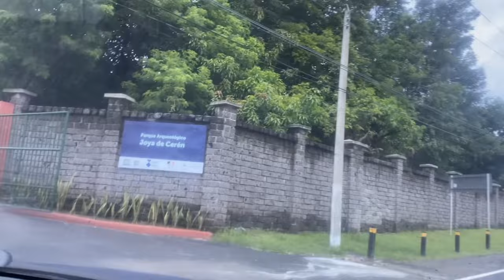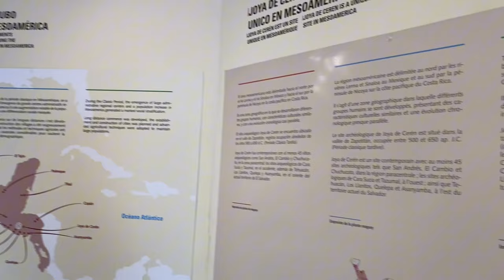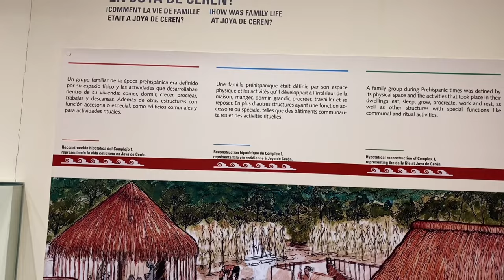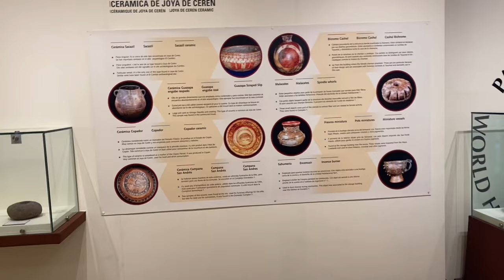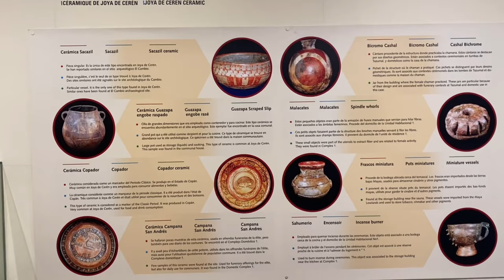Cómo es Joya de Cerén | El salvador la Pompeya de Centroamérica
Descubre el Museo de Sitio en Joyas de Cerén: La Pompeya de América
¿Te imaginas viajar en el tiempo y explorar una comunidad maya perfectamente preservada? En este video, te llevamos al corazón del Museo de Sitio de Joyas de Cerén, donde los secretos de una civilización antigua cobran vida ante tus ojos. Descubre por qué este sitio es conocido como la "Pompeya de América" y qué tesoros se esconden entre sus paredes.

¿Qué es el Museo de Sitio de Joyas de Cerén?
El Museo de Sitio de Joyas de Cerén es un espacio dedicado a preservar y mostrar los descubrimientos arqueológicos encontrados en esta aldea maya, que fue sepultada por una erupción volcánica en el siglo VII. Este museo es una ventana única a la vida cotidiana de los antiguos pobladores de la región y nos ofrece una mirada profunda a sus costumbres, creencias y entorno natural.

Artefactos Increíbles en el Museo: Vasijas, Herramientas y Más
Al visitar el museo, te encontrarás con una impresionante colección de vasijas de cerámica que se utilizaron para almacenar alimentos, cocinar y realizar rituales. Estas piezas son testimonio de la habilidad artesanal de los antiguos habitantes de Joyas de Cerén, mostrando diseños y formas que reflejan sus creencias y modos de vida.

Además, el museo alberga una variedad de herramientas y utensilios de piedra, que revelan las técnicas agrícolas y domésticas empleadas por la comunidad. Cada artefacto cuenta una historia sobre cómo estas personas vivían, trabajaban y se relacionaban con su entorno.
Sitio Arqueológico Joya de Cerén | El Salvador
Joyas y Amuletos de Jade: El Tesoro Verde de Mesoamérica
Uno de los aspectos más fascinantes de la colección del museo es la exhibición de joyas y amuletos de jade. Este mineral, altamente valorado en Mesoamérica, era símbolo de estatus, poder y espiritualidad. Las piezas de jade en el museo incluyen collares, pendientes y figuras ceremoniales que ofrecen una visión de la importancia de este material en la vida y las creencias de los mayas.

Rocas Volcánicas: El Legado de la Erupción
El museo también exhibe rocas volcánicas que fueron expulsadas durante la erupción del volcán Loma Caldera, el evento que selló en el tiempo a Joyas de Cerén. Estas rocas son un testimonio tangible de cómo la naturaleza puede preservar, a lo largo de los siglos, los detalles más íntimos de una civilización.

Modelos y Reconstrucciones: Una Mirada al Pasado
Para ayudarte a visualizar cómo era la aldea antes de la erupción, el museo presenta modelos y reconstrucciones que recrean la disposición de las estructuras y la vida en Joyas de Cerén. Estos modelos son herramientas educativas que permiten a los visitantes entender mejor la organización social y el diseño arquitectónico de la época.
Documental Sitio Arqueológico "Joya de Cerén
Visita el Museo de Sitio de Joyas de Cerén y Vive la Historia
Si eres un amante de la historia, la arqueología o simplemente quieres conocer más sobre las civilizaciones antiguas, el Museo de Sitio de Joyas de Cerén es una parada obligada en tu visita a El Salvador. Aquí, la historia no solo se cuenta, se vive. Sumérgete en el pasado y descubre cómo una pequeña aldea maya se convirtió en uno de los sitios arqueológicos más importantes del mundo.